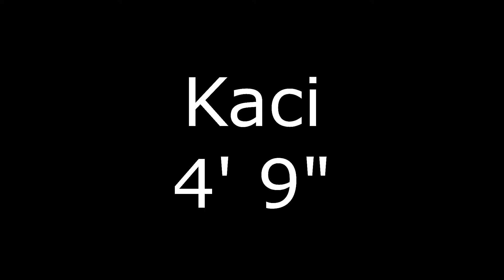Meet 5 2018 Dahlberg & Optimist Meet